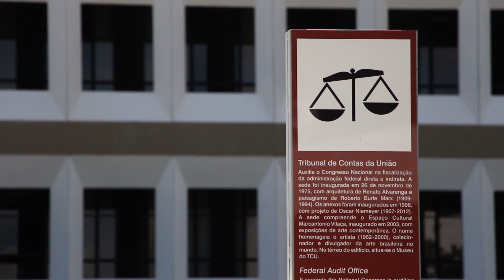Debate em comissão da Câmara sobre prestação de contas da Presidência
Luís Inácio Adams participa de audiência pública promovida pela Comissão Mista de Planos, Orçamentos Públicos e Fiscalização do Congresso Nacional para debater a prestação de contas da Presidência referente ao ano de 2014.